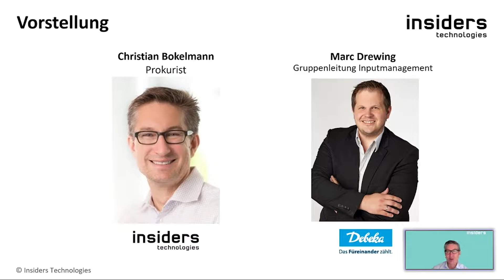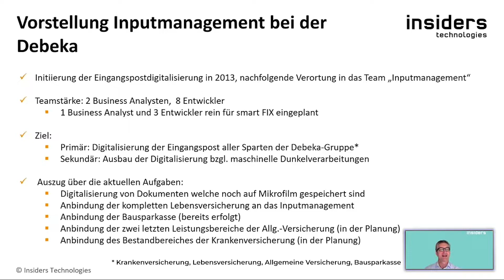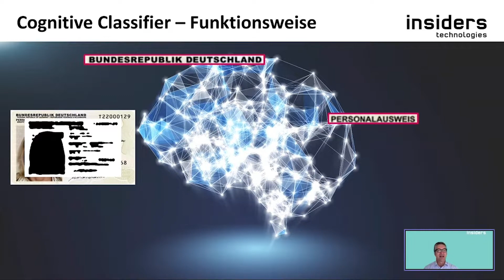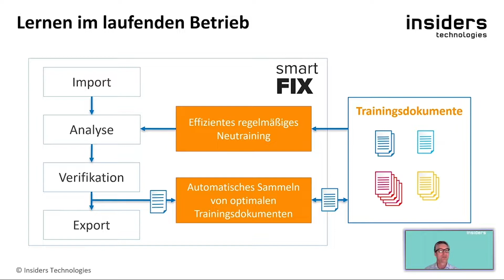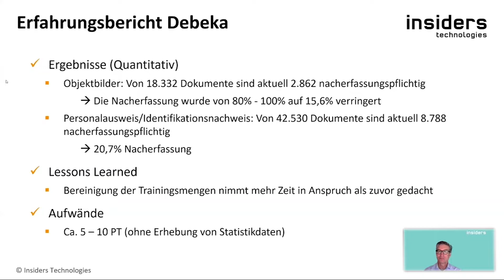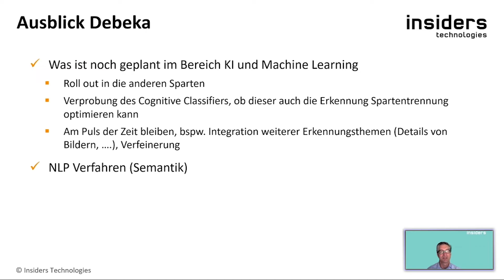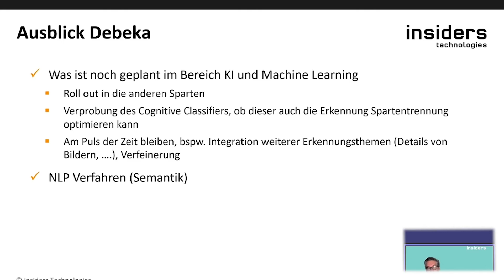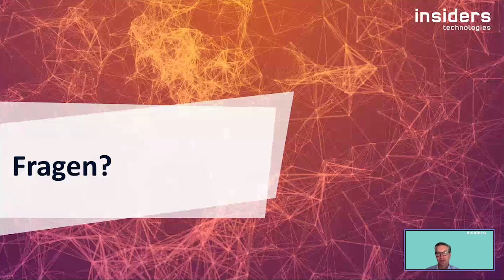Webinar: Cognitive Classification mit Deep Learning bei der Debeka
Lösungen für Inputmanagement unterstützen Prozessbeschleunigung und Automatisierung, reduzieren manuellen Aufwand in der Datenerfassung und erhöhen die Qualität der fachlichen Bearbeitung. Je präziser und umfassender das Inputmanagement ist, desto effizienter können die Daten im nachfolgenden Prozessverlauf genutzt werden. Mit dem innovativen Cognitive Classifier auf der Basis von Deep Learning wird ein neues Level im Inputmanagement erreicht.

In dem Webinar vom 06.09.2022 präsentieren wir gemeinsam mit unserem Kunden Debeka das erfolgreiche Projekt. „Wir haben hier gemeinsam mit Insiders Technologies am echten Use Case eine KI-Lösung zum Einsatz gebracht, die absolut am Puls der Zeit ist“ so Marc Drewing, Gruppenleitung Inputmanagement bei der Debeka. „Wir können unsere bewährten Prozesse jetzt noch effektiver nutzen und den Automatisierungsgrad weiter erhöhen.“